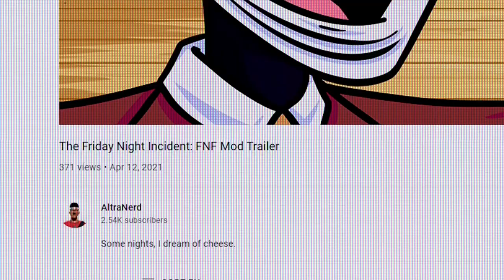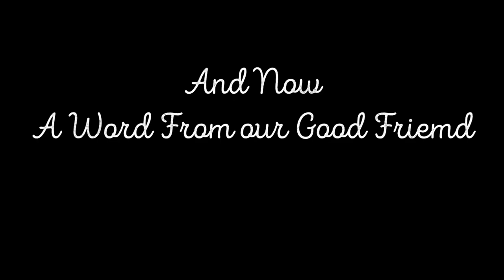FNF: Friday Night Incident - Final Release Date Trailer (Ft. Mark DeCarlo)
THE WAIT IS OVER, but you still have to wait a week

Huge thanks to Mark DeCarlo for voicing Hugh Neutron in this trailer!!

Hugh Segment animated by @AltraNade
Edited by @MrAmazingVAOfficial and @ADJisOnYT

Mr. Trololo voiced by @MrAmazingVAOfficial
Girlfriend voiced by @Angelattes
Trollge voiced by @audiospawn